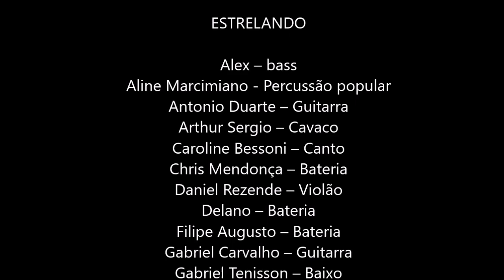Somando as Frases - Aulas 11, 12 & 13 (m r d l,) - Parte II da Aula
Proposta de exercício executando melodias simultâneas para trabalhar independência auditiva e capacidade de improvisação utilizando as notas da lição m r d l (pode ser feita com qualquer lição). Organiza-se a turma em semicírculo ou círculo, sentada ou de pé, e o professor utiliza um instrumento de percussão para fazer uma base para a prática. Explica-se aos alunos que algumas frases serão criadas e deverão ser cantadas. Canta-se a primeira e a turma vai repetindo sem parar. Neste mesmo instante o professor cria uma segunda frase sobre a primeira e pede para que algumas pessoas comecem a canta-la, mas ao mesmo tempo parte dos alunos deverá manter a primeira frase soando. Não precisa separar em grupos, esse movimento é livre e de bom senso da própria turma, já aguçando os ouvidos com a prática. Uma terceira frase é criada e um outro grupo de alunos a escolhe e as outras duas primeiras devem ser mantidas pela turma e assim vamos acrescentando novas frases até que a prática se torna mais livre com os alunos improvisando suas frases no meio da massa sonora já criada.